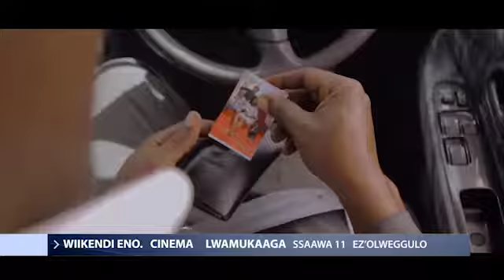Thank you Delta TV for all the Support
The movie is happening this weekend. Let''s be their in large numbers.